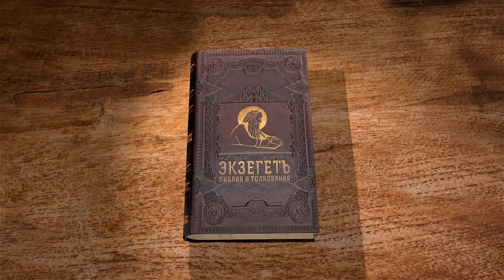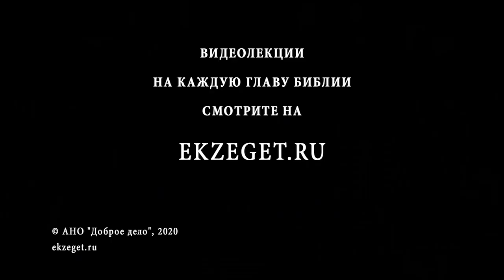Книга Иова. Глава 29. Андрей Солодков. Библия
В 29 главе Иов говорит о премудрости как о страхе Господнем и удалении от зла. Он отвергает обвинения, которые приписывают ему его друзья, говоря, будто он был немилосерден, став богатым.
Будучи благополучным, Иов пользовался огромным уважением, люди почитали его за праведника. Бог изливал на Иова Свои щедроты и устраивал его земное богатство. Но важно обратиться к более древним переводам: здесь речь идёт о более глубоких вещах. В этих текстах есть свидетельство о том, что Бог видел дом Иова и посещал его.